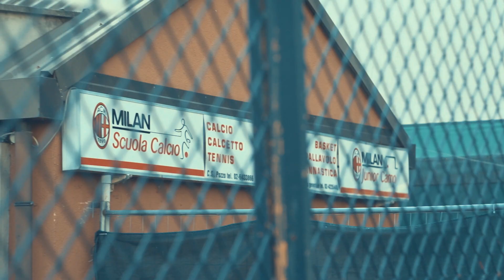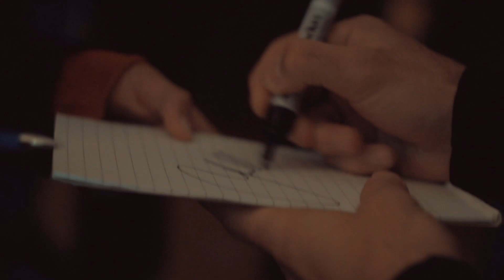Polish Soccer Skills - Być jak Karol Linetty!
20 szczęśliwców, którzy wygrali tegoroczne obozy Polish Soccer Skills, zaliczyło wyjazd życia. Polska akademia futbolu zawitała do Włoch.